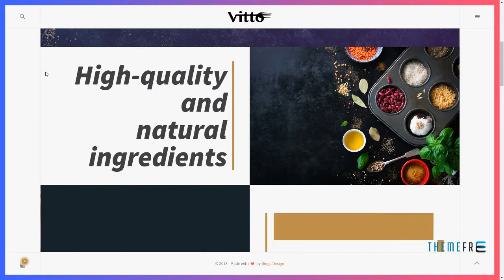Vitto - Restaurant and Cafe WordPress Theme Cliff Shun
Compatible With WooCommerce 3.1.x, WooCommerce 3.0.x, WooCommerce 2.6.x, WooCommerce 2.5, WooCommerce 2.4.x, Bootstrap 3.x

 Columns 2

 Layout Responsive

 Tags bakery, bar, bistro, booking, cafe, diner, food, menu, modern, pub, reservation, responsive, restaurant, shop, wordpress theme